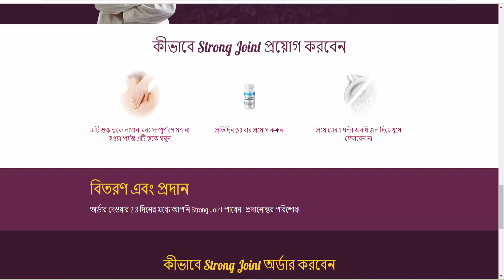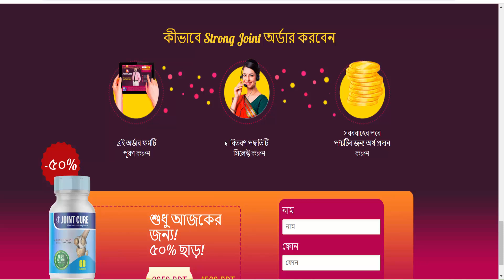Strong Joint (Bangladesh) - আপনার কি জয়েন্ট এবং পি ে ব্যথা আছে?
ব্যথা থেকে মুক্তি দেয়
হাড়গুলি পুনর্নির্মাণের প্রক্রিয়া শুরু করে
পেশী উত্তেজনা দমন করা
প্রদাহ দূর করে
জ্বালাপোড়া দূর করে